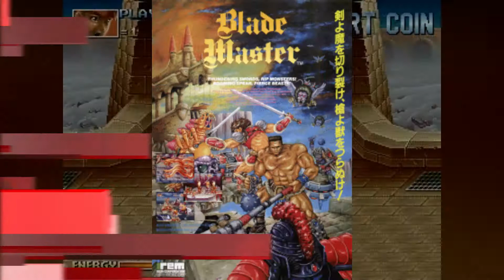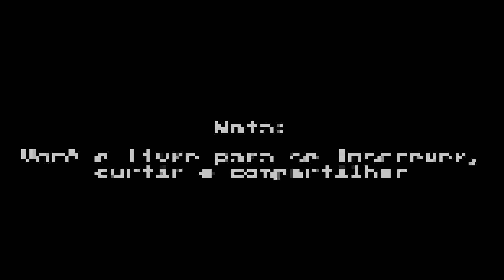Jogos que completam 30 anos em 2021| Beat in up| Arcade clássicos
Como eu gostaria que nesse ano de 2021 eu ja pudesse viajar no tempo através da tecnologia. Como isso ainda não é possível, vamos viajar então nesse vídeo, que nos arremete ao maravilhoso ano de 1991, onde vários jogos clássicos para fliperama foram lançados pois recordar, ainda é viver.
Vc está no GCC...